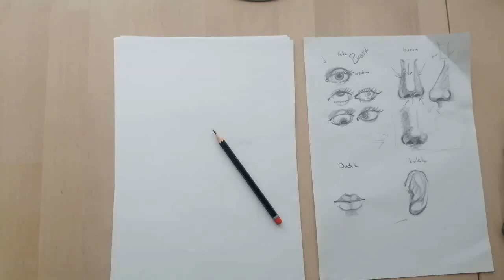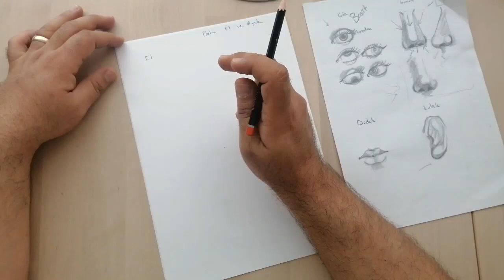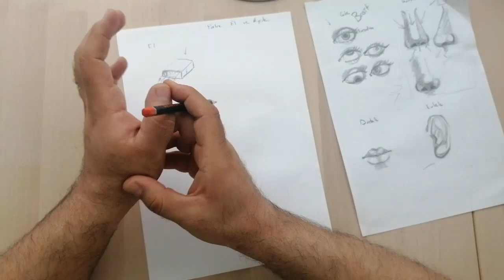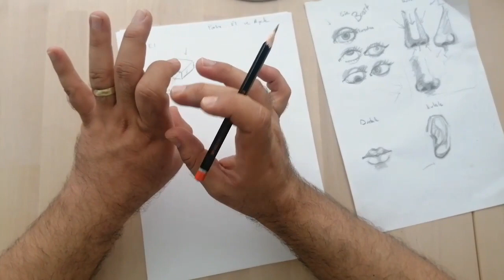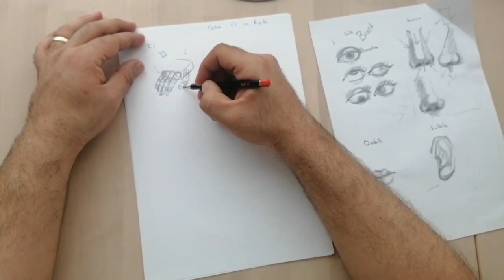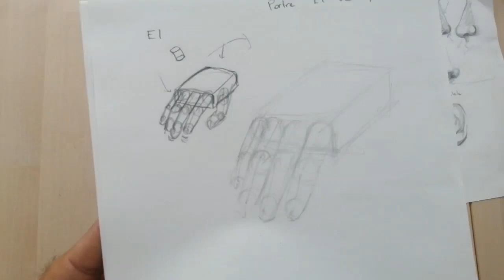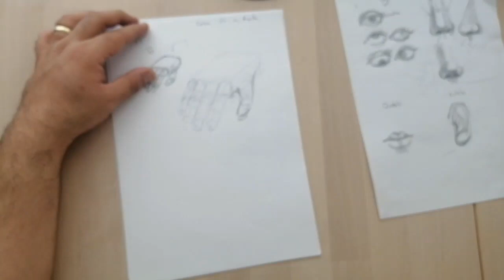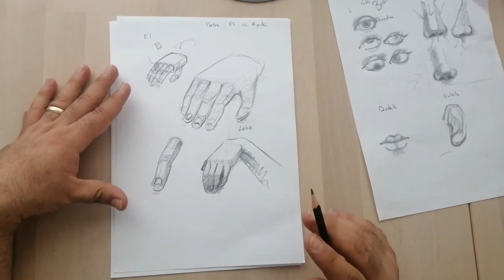El Çizimi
Karakalem tekniği ile el çizimini öğreniyoruz.